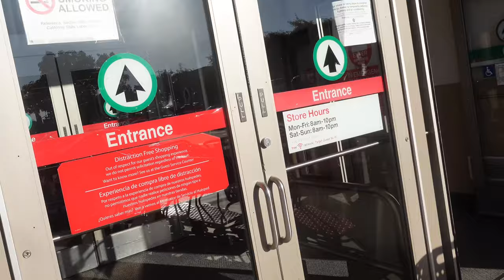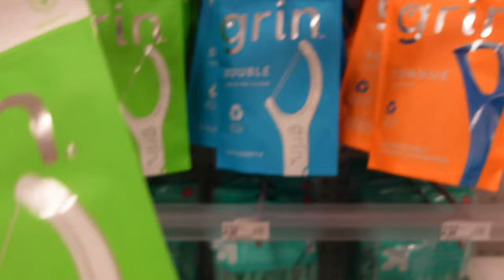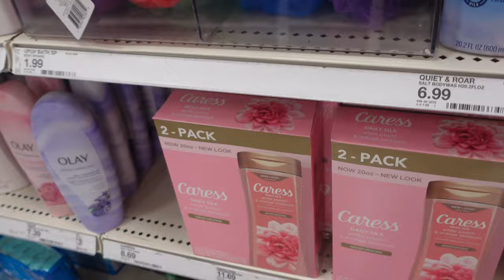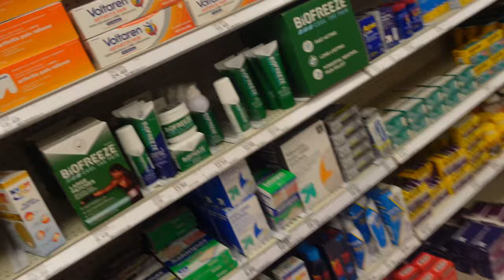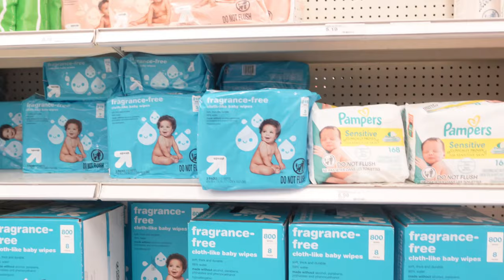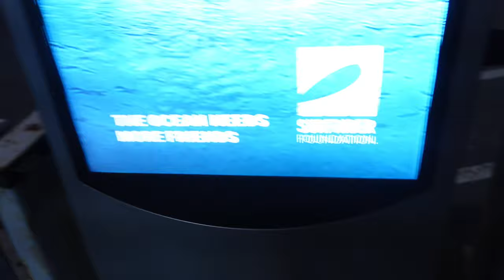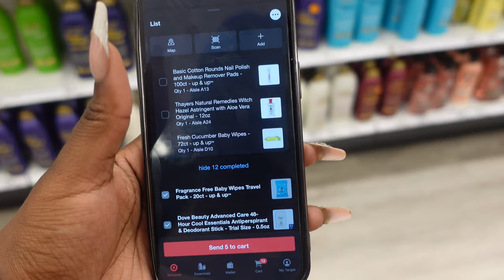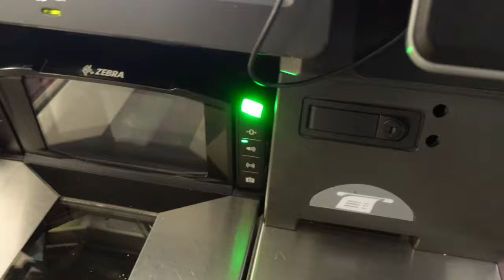Back To School Shopping 2023 * HYGIENE MUST HAVES*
HI YOUTUBE!
Hi Family, I Love You Family!

Today We Are  Shopping For Back To School, Hygiene Edition! I'm Picking Up Some Of My Favorite Products From Target. If You Don’t Have A Target In Your Area Or Just Want To Order From Amazon Here Are The Links ✨

Methods Body Wash:

Dove Caring Coconut Deodorant:

Always Panty Liners:

Treehut Coco Colada Sugar Scrub:

Garden Of Life Probiotic:

Also Like This Video, Comment What Other Videos You Would Like To See, And Share!